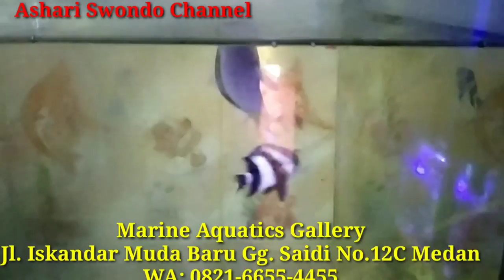MARINE AQUATICS GALLERY KEDATANGAN KOLEKSI IKAN HIAS LAUT MONSTER!!!! IKAN APA YA???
YANG CARI IKAN HIAS LAUT EKSOTIS (TRIGGER BIRU, TRIGGER ARAB, TRIGGER KEMBANG, KERAPU DLL), BISA HUBUNGI:

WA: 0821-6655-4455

1. Menjual Ikan Hias Laut PILIHAN DAN RAWATAN, MELET SADIS DAN BEBAS PARASIT.
2. Aquarium Laut Mini Komplit dan Low Budget (No Skimmer, No Sump, No Water Change, NO RIBET)
3. SETTING AQUARIUM LAUT BERBAGAI UKURAN: PICO, NANO, MEDIUM, JUMBO, MEGA TANK, dll untuk Rumah dan Kantor.
4. Modifikasi Aquarium Tawar menjadi AQUARIUM LAUT
5. Jasa KONSULTASI dan MAINTENANCE AQUARIUM LAUT.